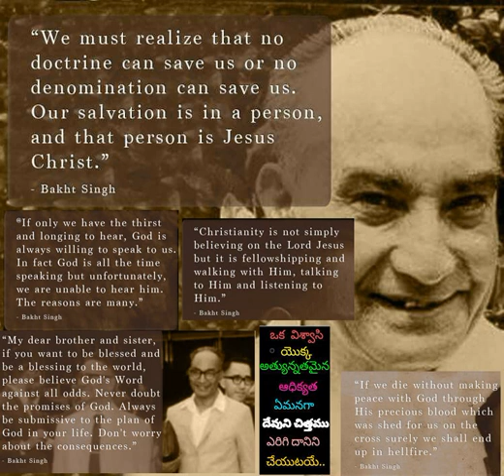529 ఈ లోక యాత్రలో నే సాగుచుండ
529 Ee Loka Yaatralo Ne Saaguchunda - Hebron Telugu Songs also available in audiomack app for both android and iOs